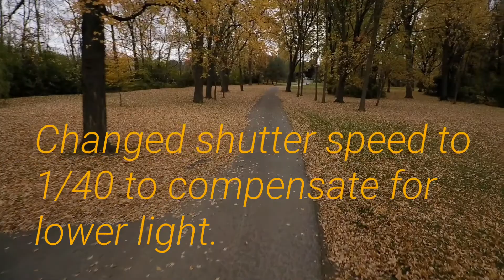Autel X Star Premium: Shooting with Freewell ND 4 and 8 filters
Autel X Star Premium Autumn flight.